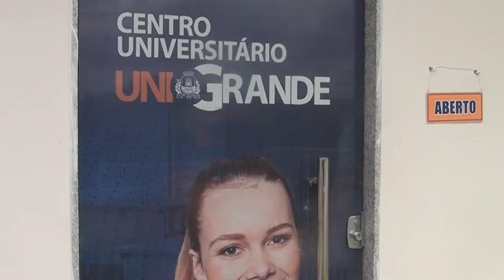Música e descontração no nosso Totalmente Versátil de 02 de agosto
O Totalmente Versátil sempre traz muitas coisas diferentes para apreciarmos!

Seja bem vinda, bem vindo, bem vinde ao Totalmente Versátil!